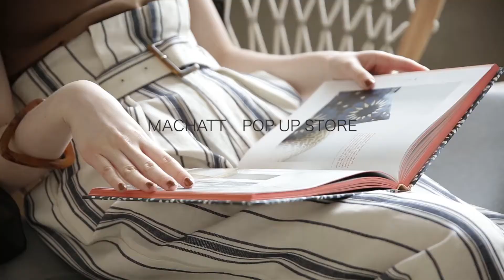2018 POP UP STORE